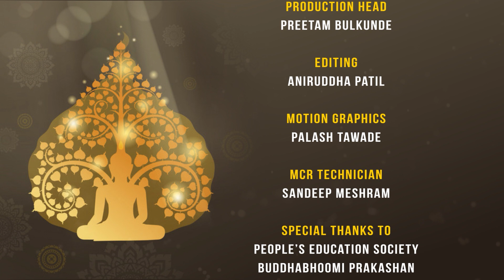बुद्ध चरित्र | युद्ध टलने पर भी सिद्धार्थ परिव्राजक क्यों बने रहे? | Buddha & His Dhamma